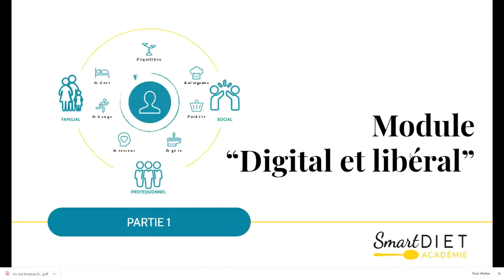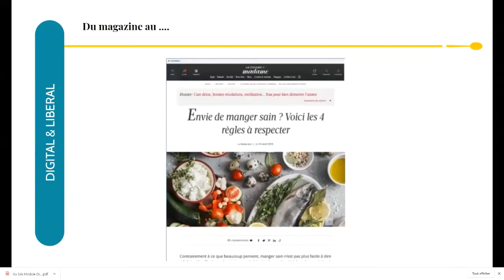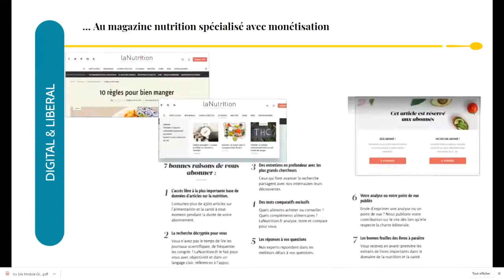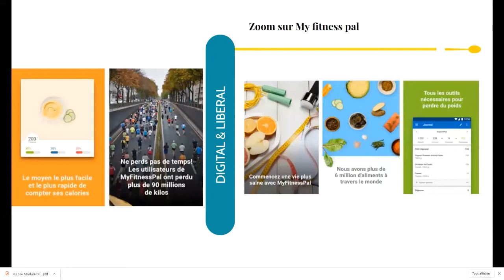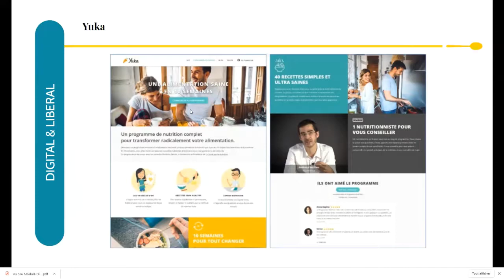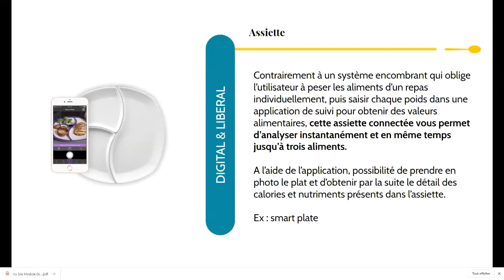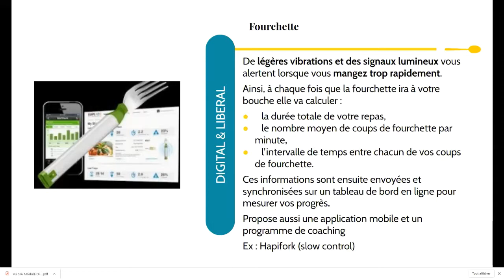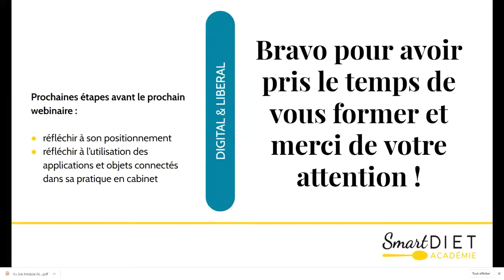Digital et libéral, webinaire 1/3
Dans cette 1ère partie, vous aborderez l'écosystème digital et diététique dans lequel patients et praticiens évoluent (notamment sites, application, objets connectés dédiés à la santé et au bien-être).

Présentation du module digital et libéral :
De nos jours, il est de plus en plus difficile de se passer du digital quand on se lance en libéral en tant que diététicien.ne nutritionniste.
En effet, de la prise de rendez vous à la nécessité d’être vu.e, en passant par le suivi de patients, la communication ou même l’encaissement, les solutions digitales ne manquent pas et leur place est de plus en plus grande et en constante augmentation !
Mais alors comment faire son choix dans cette “jungle” ?
Quelles sont les meilleures solutions pour soi et pour son activité ?
Aussi, quand on se lance ou simplement par désir de diversification de son activité ou par confort, gain de temps... la solution “en ligne” peut nous apparaître la moins onéreuse (notamment par rapport aux frais d’un local), mais est ce vrai ?
Enfin, comment procéder pour bien accompagner “en ligne” ses patients et si notre cabinet est en présentiel, quelles sont les solutions digitales qui permettent de conserver le lien et d’assurer un bon suivi ?
C’est à toutes ces questions que répondra ce module indispensable pour se mettre à jour dans le digital et lorsqu’on a ou souhaite une activité libérale en tant que diététicien.ne nutritionniste.

Inscription sur academie.smartdiet.fr